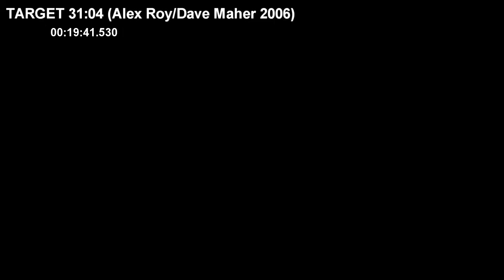Old Man Plays The Crew to beat the Cannonball Run record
The Cannonball is a road race from New York City's Red Ball Garage to the Portofino Hotel in Los Angeles. In 2006 Alex Roy and Dave Maher held the record at 31 hours and 4 mins. My goal is to do it in the crew in 31 mins and 4 seconds because why not! Its strangly hypnotic. Lets go!

You don't stop playing games because you get older, you get older because you stop playing games!